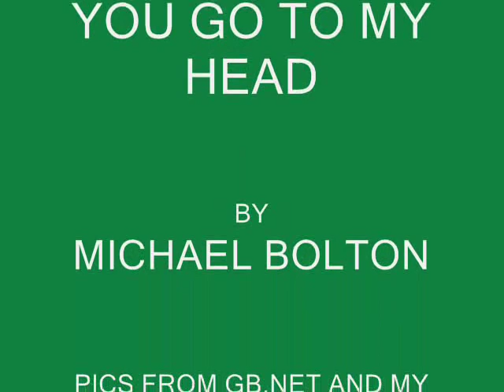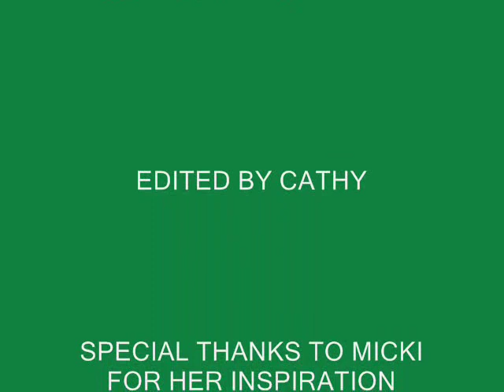You Go To My Head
I did NOT make this, Cathy did and she's great!  It's an appreciation video of the hotness of Gerard Butler, set to "You Go To My Head" by Michael Bolton